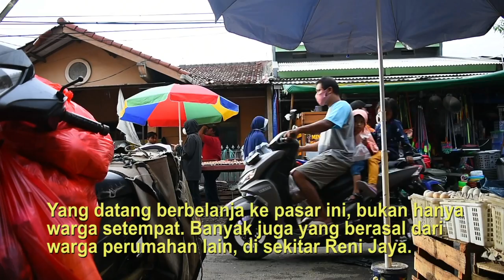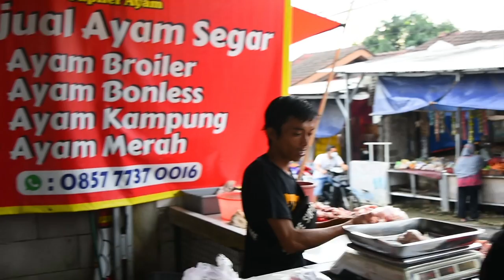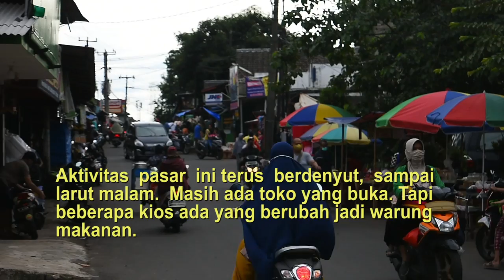CEMANA, edisi#29 PASAR RENI JAYA BERMULA DARI GEROBAK SAYUR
Bermula dari tiga orang pedagang sayur keliling yang selalu beristirahat di satu sisi jalan, setelah penat berkeliling di perumahan Reni Jaya, Pamulang, Tangerang Selatan,  Kemudian jalan itu menjadi ramai, setelah beberapa pedagang lain hadir. Rumah-rumah berganti jadi toko dan los. Diperkirakan, uang yang beredar di pasar Reni Jaya ini pada hari Sabtu dan Minggu mencapai milyaran rupiah. Ekonomi masyarakat sekitar ikut terangkat.